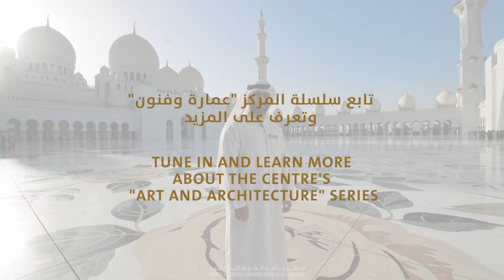عمارة وفنون (المنارات)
انضموا من خلال سلسلة "عمارة وفنون" لجولة ثرية يطلعكم خلالها أخصائي الجولات الثقافية حمد البلوشي، على المنارات في الجامع وأسرار الإبداع في تصميمها.